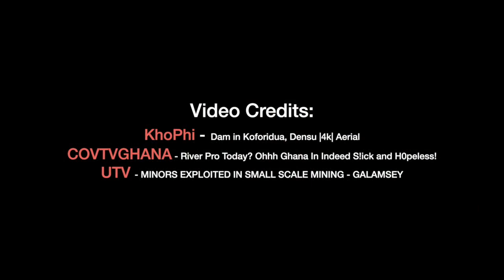Ghana's Gold Mining Crisis: The Human Cost of "Galamsey"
Illegal mining, popularly known as "Galamsey" is a huge problem in Ghana. This destructive practice not only destroys the environment but also deprives the country of its valuable resources. In this video, we cry out for a change!